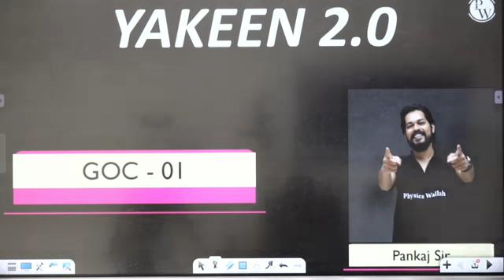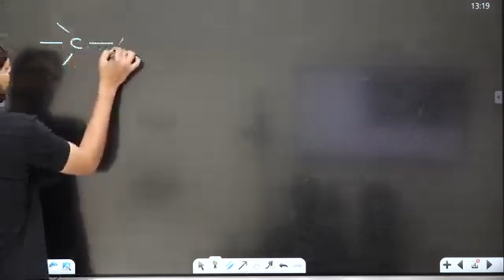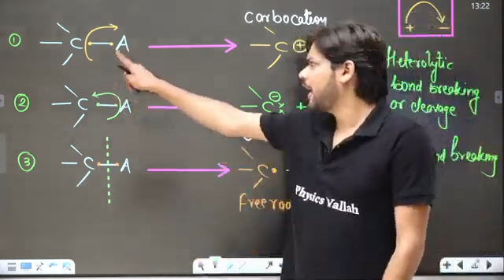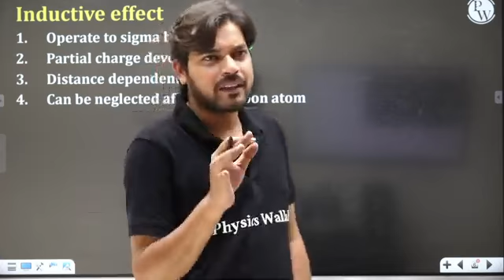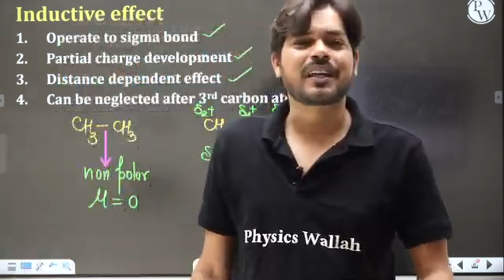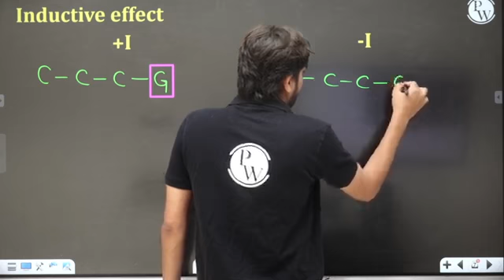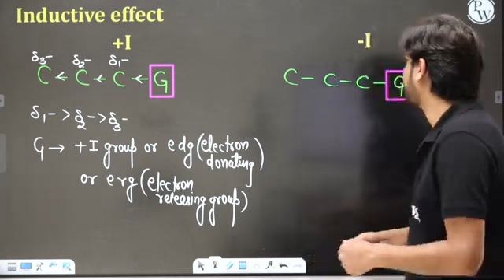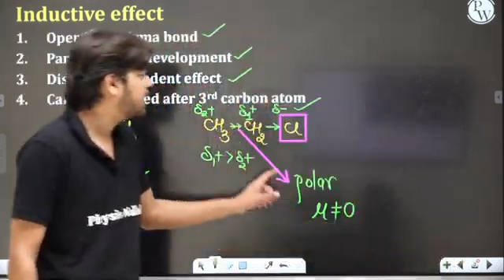goc(general organic chemistry) by pankaj sir leacture 1